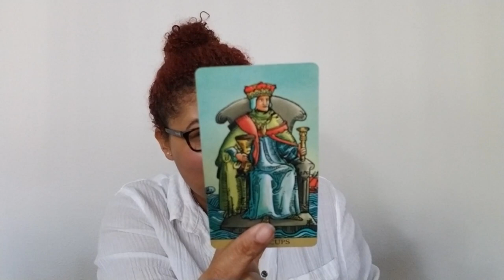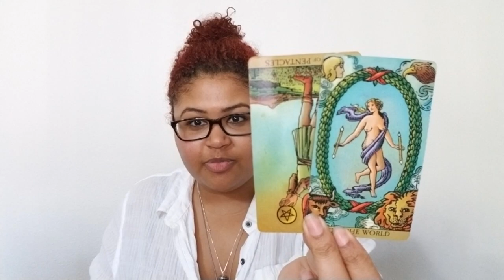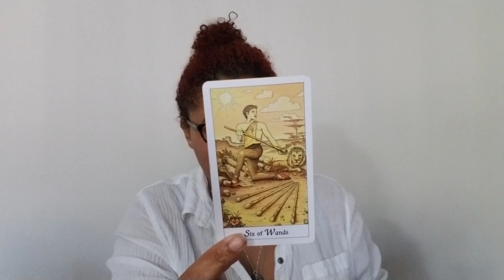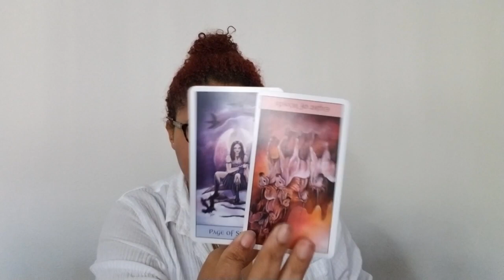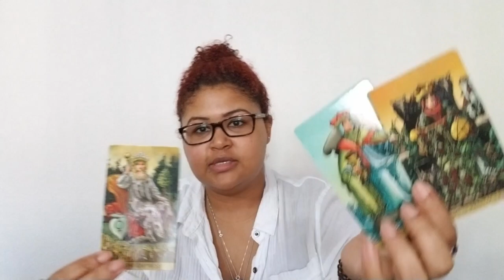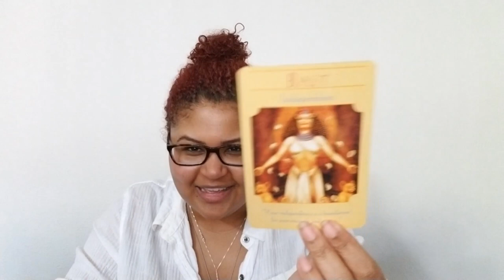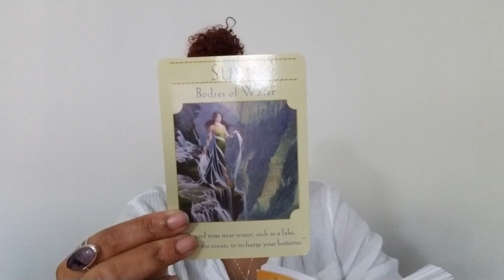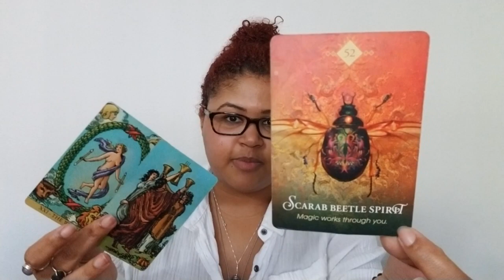Sagittarius: Time To See The Beautiful Picture (December 16th - 31st)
Sagittarius Love Reading (December 16th - 31st)